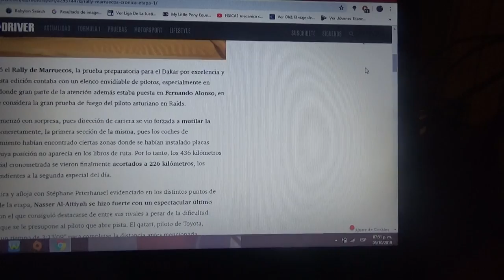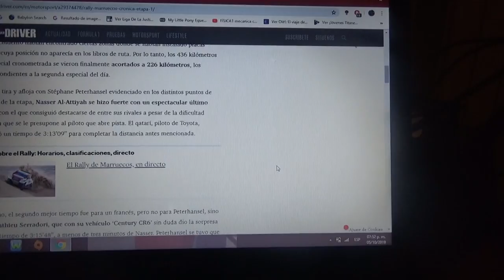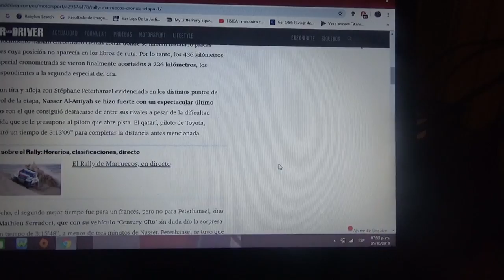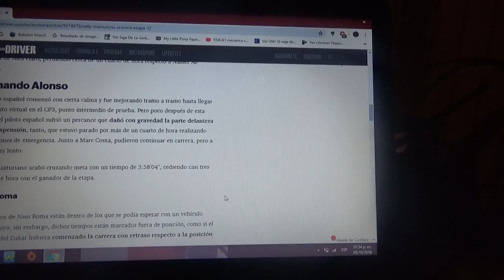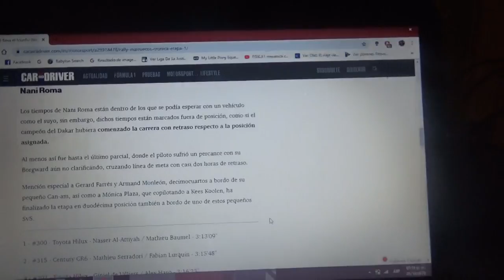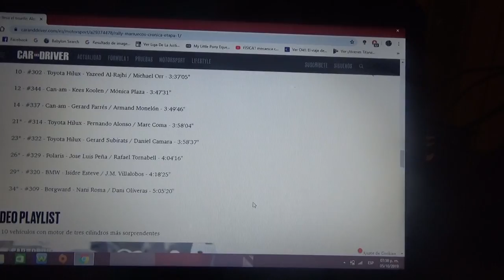Resumen Rally de Marruecos 2019 etapa 1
Nasser Al Attihay fue el ganador en el debut de Fernando Alonso como previa a la nueva edición 2020 del Rally Dakar que se hará en Arabia Saudita